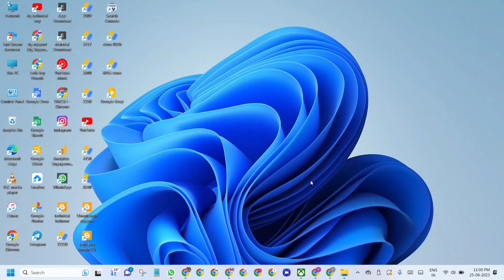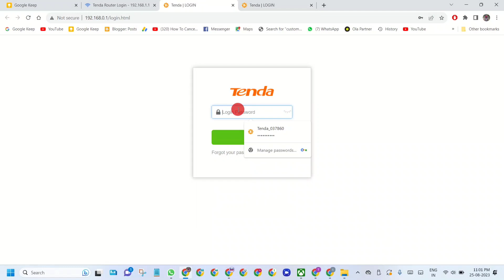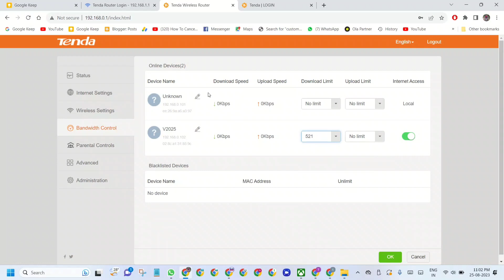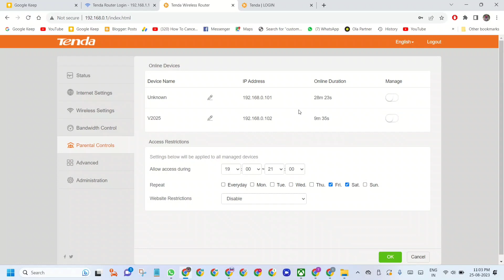Tenda router me kitne device connect hai kaise Pata Kare | wifi kon kon chala raha hai kaise dekhe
कि Tenda router me kitne device connect hai kaise Pata Kare | wifi kon kon chala raha hai kaise dekhe

Your Queries- 👇
Tenda router me kitne device connect hai kaise Pata Kare
wifi kon kon chala raha hai kaise dekhe
Tenda router mein kitne log connect Hai ?
Router mein kitne log connect hai kaise Pata Karen
Mera Wi-Fi kaun kaun chala raha hai kaise Pata Karen
Tenda router mein kitne device connect hai kaise Pata Karen
Tenda router connected device history
Tenda router connected device manage kaise karen